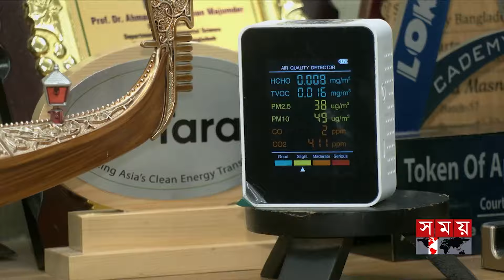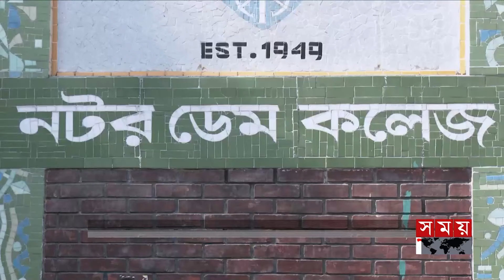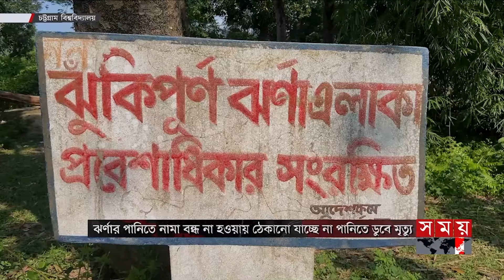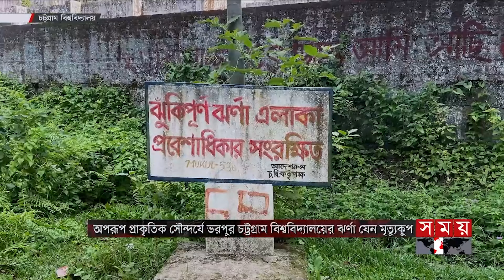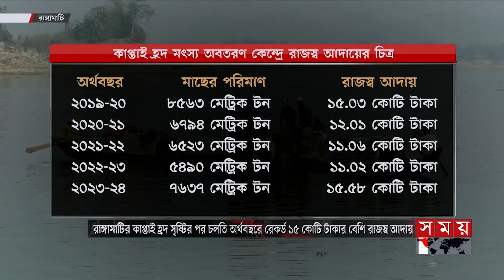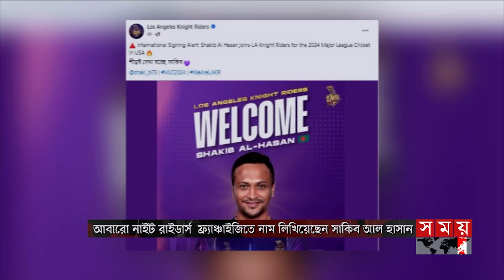সকালের সময় | সকাল ৮টা | ১৮ মে ২০২৪ | Somoy TV Bulletin 8am | Latest Bangladeshi News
*বুকে বিষ নিয়ে বইছে বালু নদী। কেমিক্যালের দূষণে ভাসছে মিথেন। নেই মাছের অস্তিত্ব। শঙ্কা দুই তীরের নতুন বসতি। পরিকল্পনাতেই আটকে রাজউক।

*একাদশ শ্রেণিতে সব শিক্ষার্থী ভর্তির পরও ৮ লাখ আসন খালি থাকবে। কাঙ্ক্ষিত কলেজ পাবে না জিপিএ-ফাইভ পাওয়া অনেকে। নম্বর দেখে পছন্দক্রম পূরণের পরামর্শ।

*গাড়ির ব্যবহার প্রয়োজন হিসেবে দেখেন উচ্চ মধ্যবিত্ত। ২ হাজারের কম সিসির যান বিলাসী পণ্যের বাইরে রাখার দাবি। বিশেষ সুযোগ দেয়ার পক্ষে অর্থনীতিবিদরাও।

*অর্থের অভাবে বিদ্যুৎ কেন্দ্রের জ্বালানি কিনতে পারছে না চট্টগ্রাম পিডিবি। সিটি করপোরেশনসহ সরকারি সংস্থায় বকেয়া ১২৭ কোটি টাকা। প্রি পেইড সিস্টেম চালুর পরামর্শ।

Somoy TV: t.ly/Se1z
Somoy TV Bulletin: t.ly/iqIq
Somoy Entertainment: t.ly/3dWC
Somoy Sports: t.ly/iASp
SOMOY TV ISLAMIC: t.ly/zU6a

Somoynews.tv: t.ly/Y7ab
খেলার সময়: t.ly/xJ5H
সময়ের গল্প: t.ly/EW3M
এ সময়ের বাণিজ্য : t.ly/m3ir

Groups:
Somoy TV (Official)✅: t.ly/ajiO
Somoy Entertainment✅: t.ly/8CLh
Somoy Business✅: t.ly/4xaJ